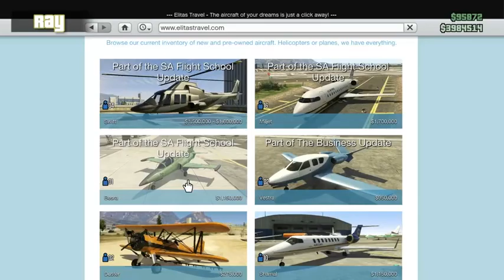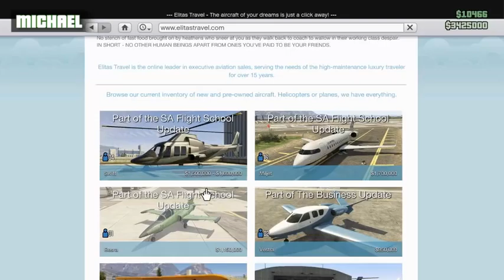GTA 5 - Flight Schooled